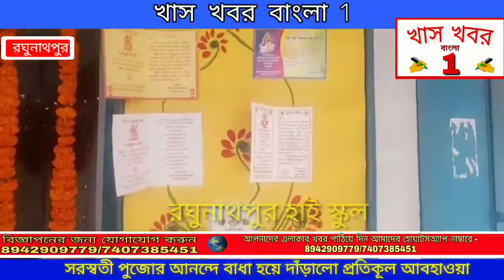রঘুনাথপুরে, সরস্বতী পুজোর আনন্দে বাধা হয়ে দাঁড়ালো প্রতিকূল আবহাওয়া